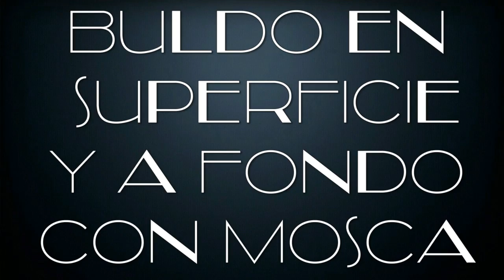carpfishing con mosca a buldo